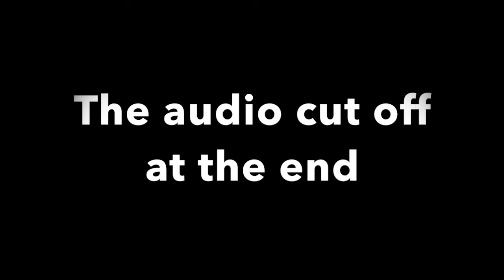The Sequoias Vlog 🌳🌲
what is going on you guys i am back! and today we are visiting The Sequoias and let me tell you it was an experience. i hope you enjoy this montage of a vlog and as always make sure to follow me on all social media platforms like FaceBook, Instagram & SoundCloud links down below.